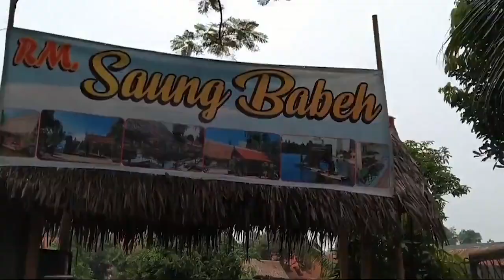Makan Siang di Atas Getek - RM Saung Babeh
NYOK kite sini
 Rumah Makan Saung Babe Setu, Tangerang Selatan

ngerasain sensai naik getek di rm saung Babeh Setu Tangerang selatan